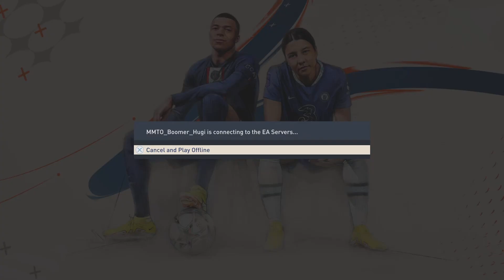FIFA 23 Menu (PS5) What’s new in the game menu? World Cup 2022? What do you think? Is this + or - ⚽️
FIFA games have a lots of players all over the world 🌎 What is your first FIFA game? ⚽️

FIFA 23
Power Shot (BRONZE)
Score a goal using the power shot mechanic

PlayStation hold L1 + R1 and press Circle
XBOX hold LB + RB and press B